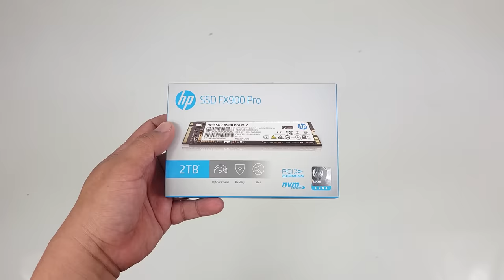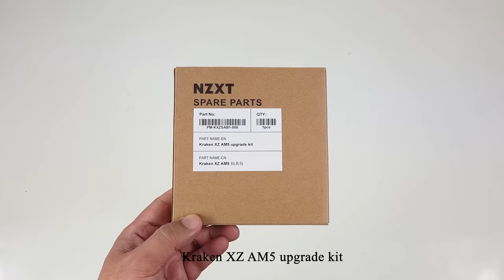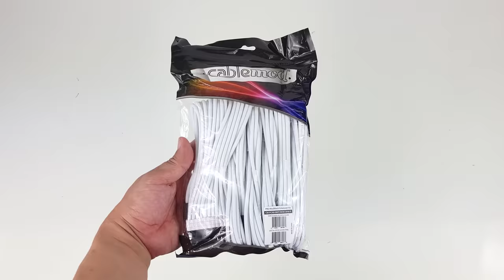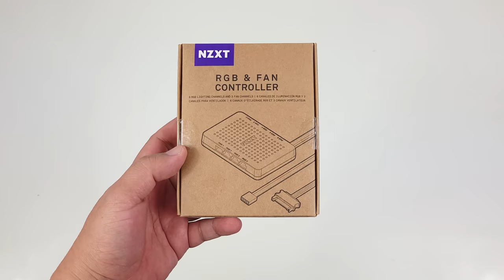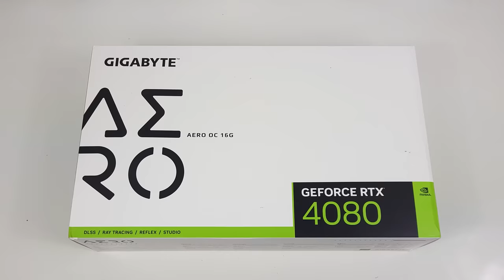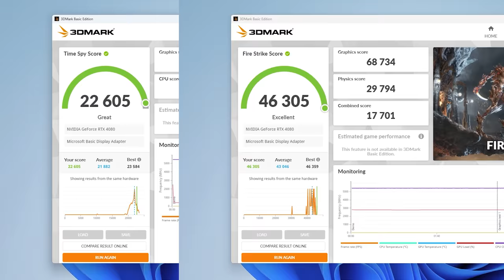Gaming PC Build | AMD Ryzen 5 7600X | RTX 4080 Aero | Fractal Design North | NZXT Kraken Z53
AMD Ryzen 5 7600X, Fractal Design North Case, NZXT Kraken Z53, Gigabyte GeForce RTX 4080 AERO, HP FX900 Pro, ASUS ROG STRIX B650-A, G.SKILL Ripjaws S5 DDR5 6000, EVGA 1000 Gold, CableMod Pro ModMesh Sleeved Cable Extension Kit

► Happy New Year everyone. If you have any questions, please let me know.

► Note:
Total cost of building this PC without the GPU is $1732
Gigabyte GeForce RTX 4080 AERO MSRP is $1300

HP FX900 Pro 2 TB Solid State Drive

AMD Ryzen™ 5 7600X Newegg
Fractal Design North Case Newegg
EVGA 1000W Gold Power Supply Newegg
ASUS ROG STRIX B650-A GAMING WIFI 6E Socket AM5 Newegg
G.SKILL Ripjaws S5 Series 32GB (2 x 16GB) DDR5 6000 Newegg
HP FX900 Pro 2 TB Solid State Drive Newegg
NZXT Kraken Z53 RGB 240mm Newegg
(6)NZXT F120 RGB Fans Newegg
NZXT RGB & Fan Controller Newegg
12VHPWR white GPU extension
CableMod Pro ModMesh Sleeved Cable Extension Kit (White)
Gigabyte GeForce RTX 4080 AERO Newegg

► Tool:
Xiaomi USB Cordless Electric Screwdriver

► Wall:
Art3d Textures 3D Wall Panels White

게임 컴퓨터 조립